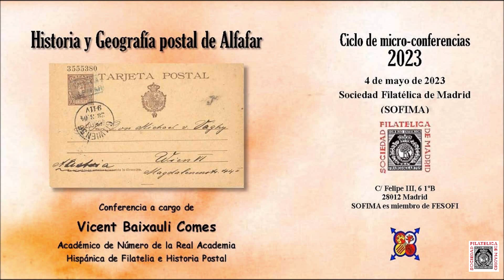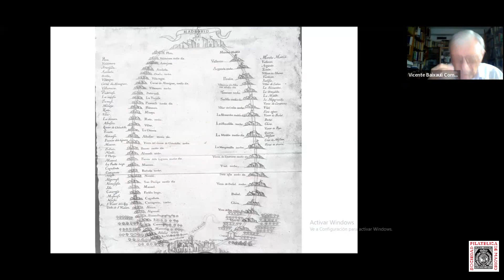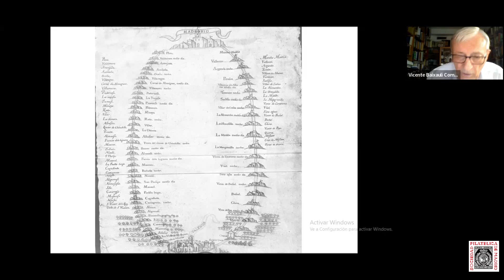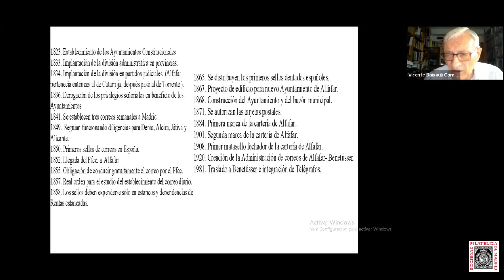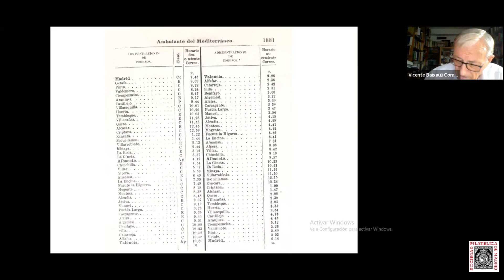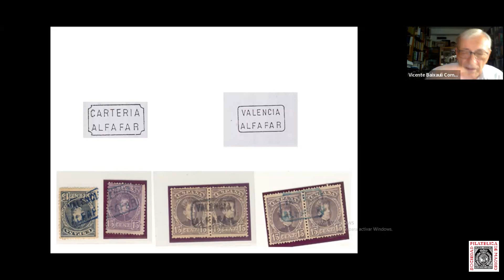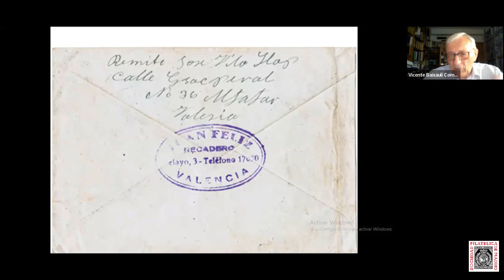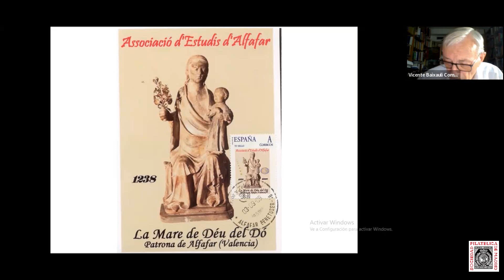Historia y Geografía postal de Alfafar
Conferencia a cargo de Vicente Baixauli Comes, Académico de Número de la Real Academia Hispánica de Filatelia e Historia Postal con el título "Historia y Geografía postal de Alfafar" desarrollada el 4 de mayo de 2023 dentro del Ciclo de Conferencias Telemáticas de SOFIMA